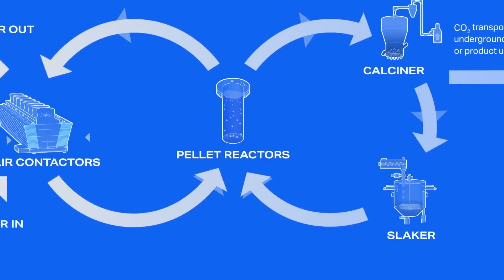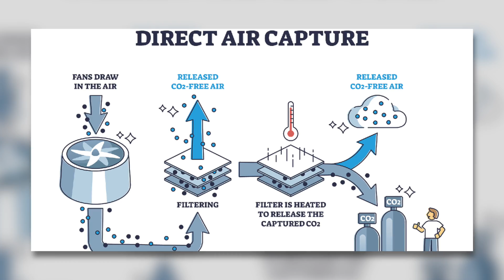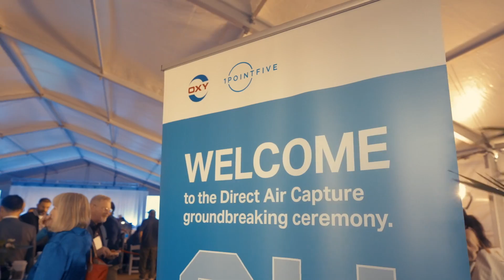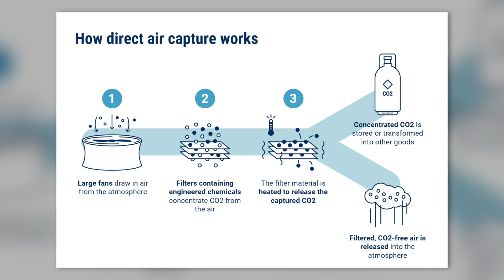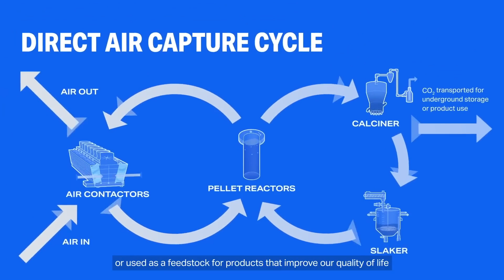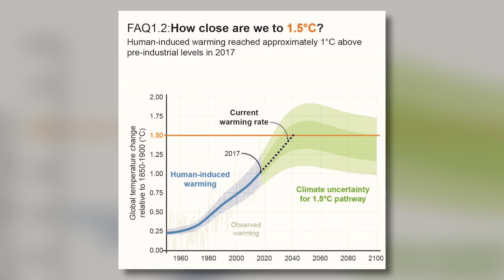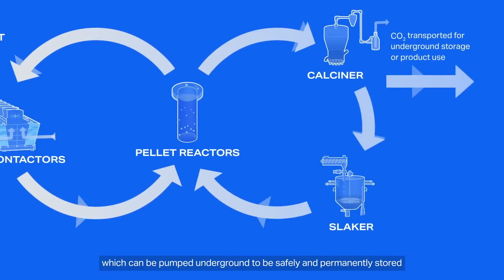America’s $1BN Battle To Build World's Largest Carbon Capture Facility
The Stratos project poised to become the world’s largest carbon capture facility. A new $1 billion mega project in USA Texas received a new round of funding lately, America are pressing ahead with construction but the giga project is shrouded in controversy. What is the insane engineering behind this mega project and will it solve the climate crisis?

► OTHER INTERESTING VIDEOS:

France Is Building A $5BN Artificial River To Germany